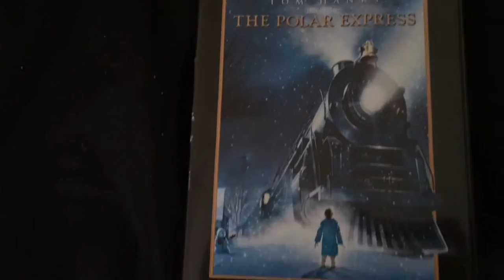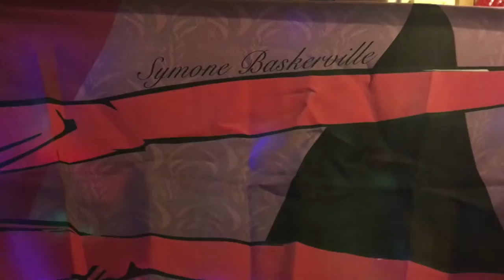Merry Christmas | 12 25 16 | Vlogmas #25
Hope Santa stopped by and left some goodies for you :) Merry Christmas and a Happy New year !